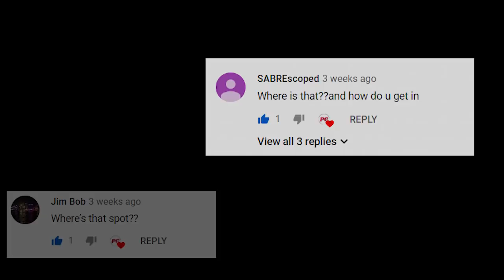Ark new mesh method, and mesh hole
Lets see who gets triggered from the thumbnail